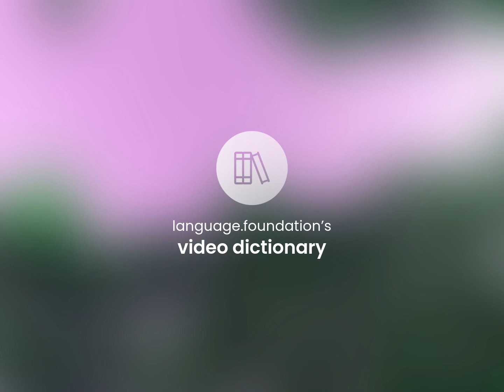Trondheim • meaning of TRONDHEIM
Definition of TRONDHEIM